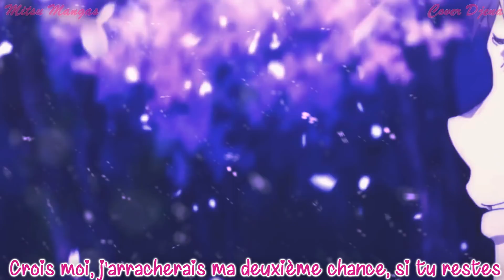Nightcore French Amv ♪ Reste - Girl cover ♪ + paroles HD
❤: Ah, yes ahah xD J'adoe cette musique mais j'avais jamais eu assez d'inspiration pour en faire une vidéo et à présent j'ai eu le coup d'inspi que je voulais !!! xD Grâce à Violet Evergarden même si je n'ai pas utiliser de scène de cet anime ici xD

Bon, le montage peut paraître simple mais je vous assure qu'il est toujours travailler par mes soins, c'est juste que par moment je n'ai pas trop envie de mettre toujours un spectre et j'aime faire des amv avec un format où l'écran est en entier, c'est dur à expliquer xD Et puis il y à tellement de gens à l'heure actuelle qui font en mode "Spectre et grosse barre noir" que je me sens perdue avec mes propres formats xD

♫ Music: Reste cover Djena Della

La suivre sur les réseaux, pour en savoir plus ? ⇩

☆ Animes:
-Kyoukai no kanata
-Zutto Mae kara Suki Deshita